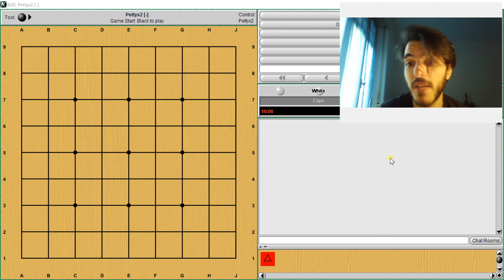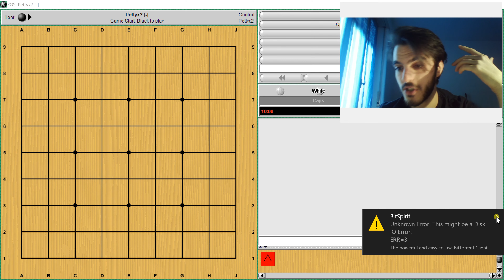Stuck at a kyu rank series: Small boards for strong players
I go over various reasons why you might want to go back to playing 9x9 even as a strong kyu player to try and break through that annoying dan level barrier.